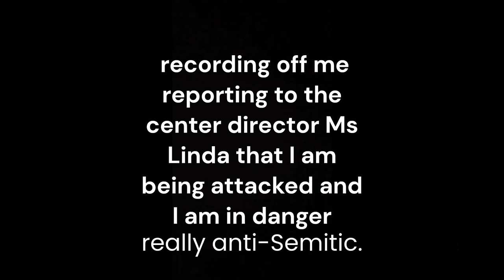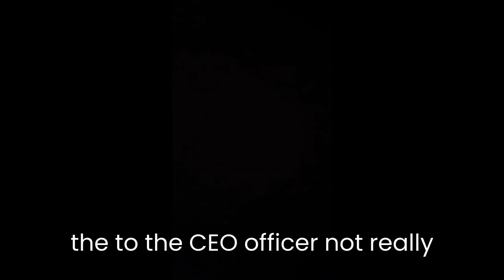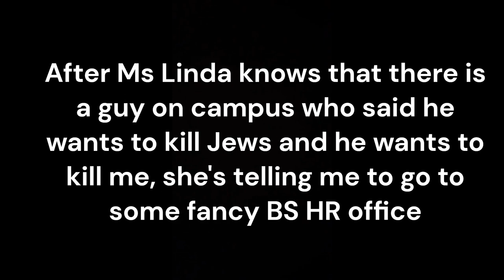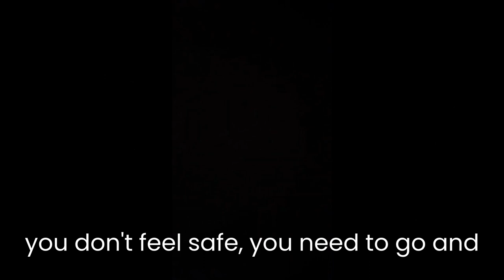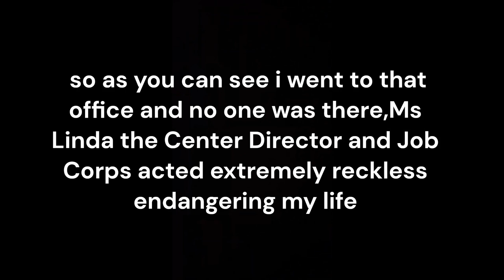Antisemitism job corps, Joseph Kraus ￼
I tried my best editing this lol